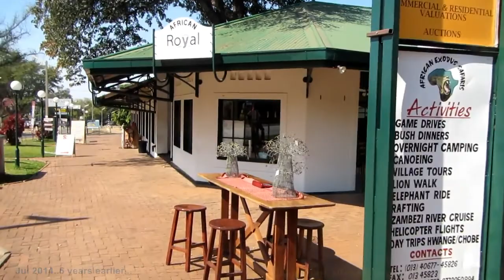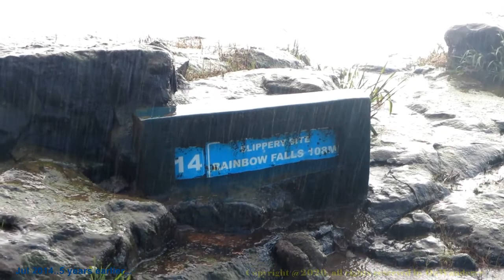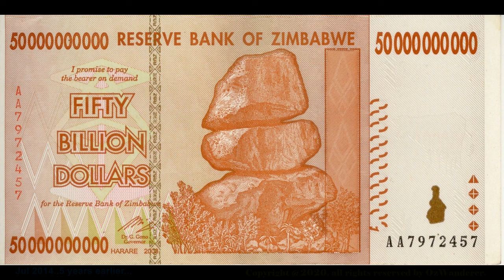Ep 01 Go Africa Go - Victoria Falls ( 2019 vs 2014 )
On the morning of a cold July Day,  the first day of my 2019 African Adventure, I walked to the eastern end of a trail, along the Zimbabwe side of Victoria Falls.  People from white water rafting companies were just preparing their start of the day, getting gears in place.

The drone rose up just as the sun breached the horizon, but after a moment of excitement, something did not seem right. there were only trickles on the eastern end of the waterfall, on the Zambian side.

One quick turn around, what was once an almighty waterfall, as I witnessed in 2014 same time, is only now a quarter of its old self. a very sad outcome of Climate Change.

Thanks to our politicians.

So there goes the incentive for hoping over to Livingstone for an excursion to the Devil's Pool...the rest of the day was spent sitting by the pool side, instead of dealing with all the persistent souvenir and tour hawkers.

Additional footage taken 5 years earlier were added to show the waterfalls in its normal voluminous flow then.  Latter parts of the video also shows the lesser known path to go down to the bottom of the waterfall.